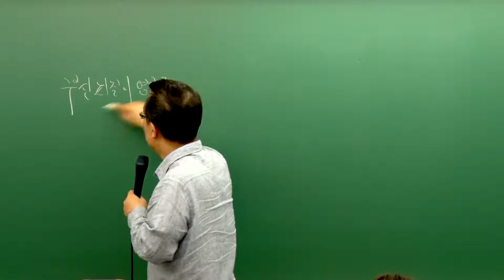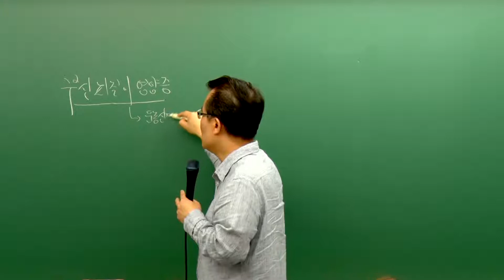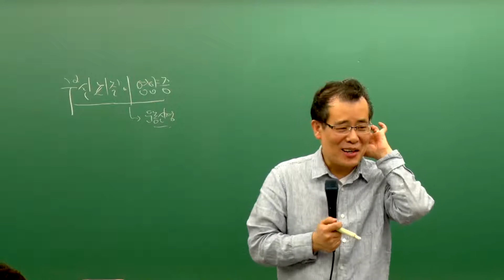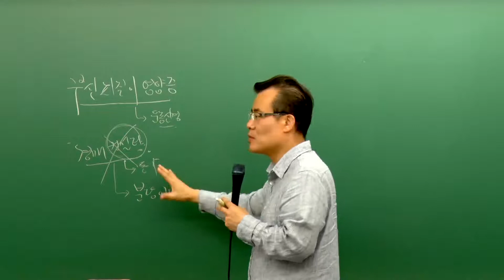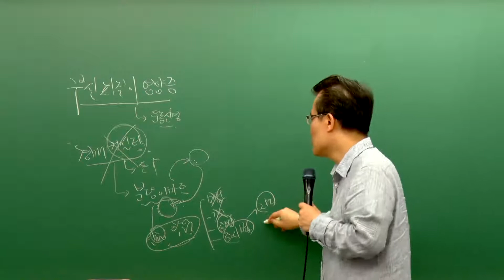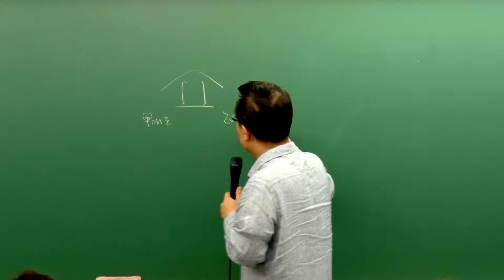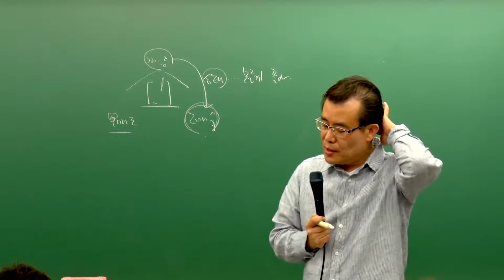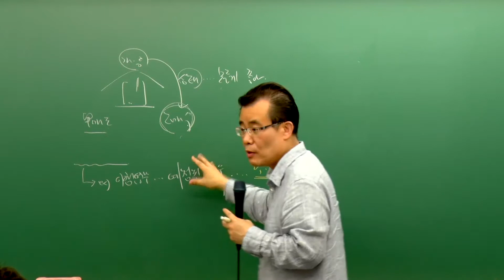[패스랩] 공인중개사법[심화이론 황정선 12강 거래정보망, 확인·설명의무] - 공인중개사 자격증 시험 무료 동영상 강의